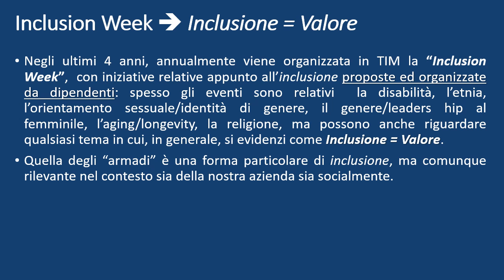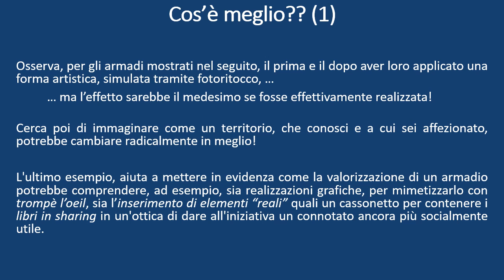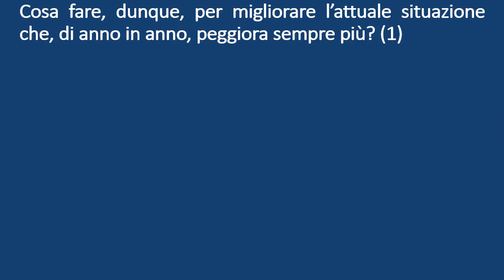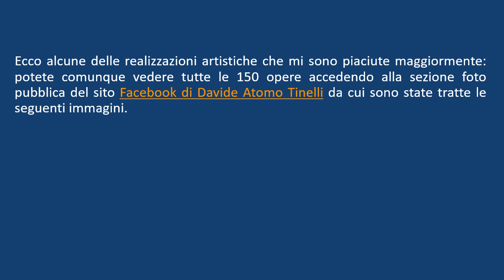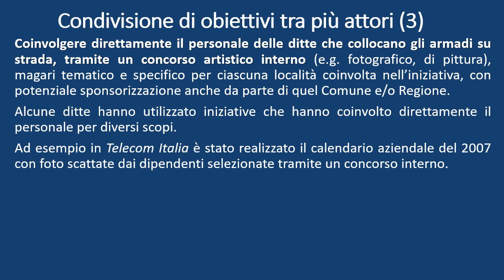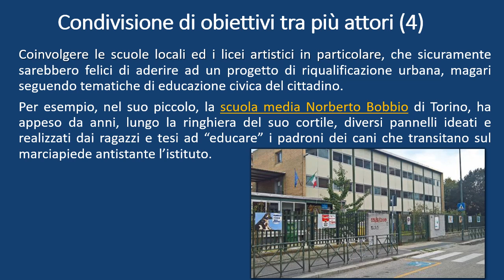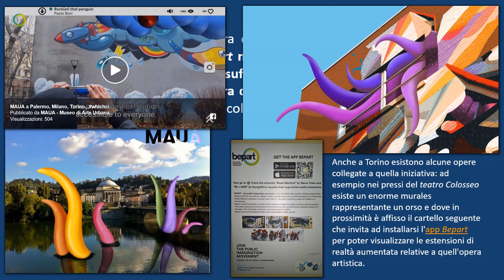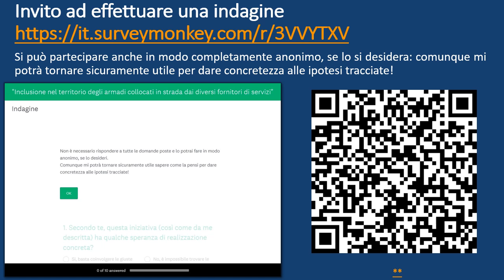Trasformare in piccole opere d’arte gli armadi collocati per strada dai fornitori di servizi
Per piccoli o grandi che siano, incassati o meno in un muro, tutti gli armadi, collocati ovunque sul territorio nazionale da diversi fornitori di servizi (e.g. di telecomunicazioni, di gas, di luce), attualmente deturpano di fatto il paesaggio e le architetture presenti.
L'evento si è proposto di coinvolgere realtà del territorio per confrontarsi sul problema insieme anche ai colleghi interessati, cercando di trovare idee e possibili soluzioni che possano portare (spero) a sempre nuove realizzazioni concrete affinché alcuni dei molteplici armadi possano costituire un’occasione per abbellire il territorio.